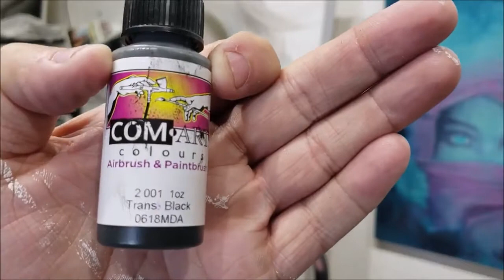Finishing Up An Airbrush Painting Portrait Women Airbrush Paint!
Airbrushing is a clearly incredible art.

That it can be used for commercial purposes, It is unique and will allow you to make your paintings extremely beautiful and achieve realism, the well-worked airbrush allows you to have an even more powerful skill when making portraits since it allows grading and doing three-dimensional works of more realistic way!